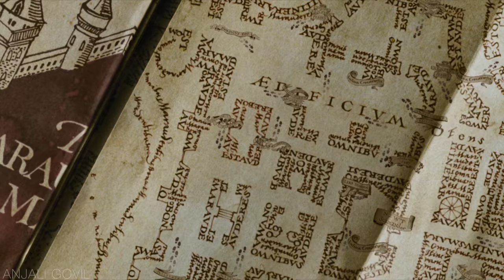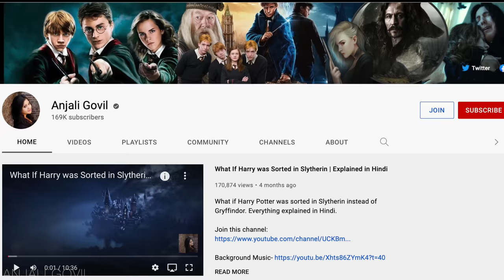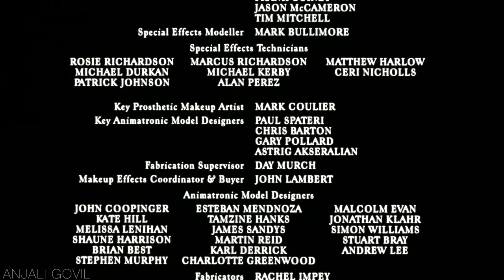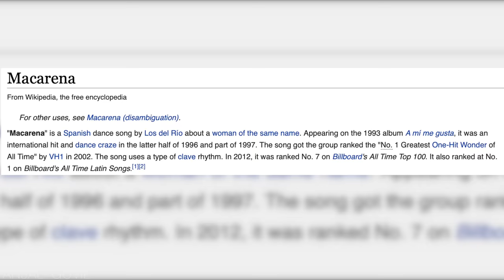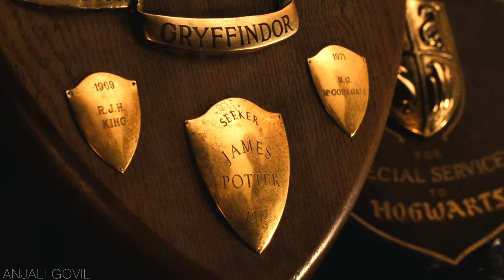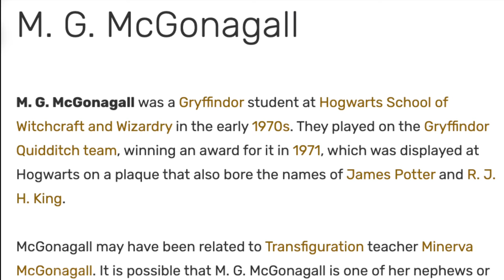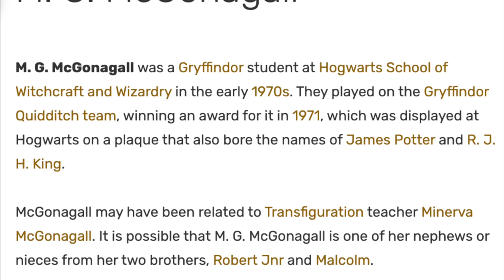TOP 10 Details You Missed in Harry Potter Movies | Explained in Hindi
TOP 10 Details You Might Have Missed in Harry Potter Movies.